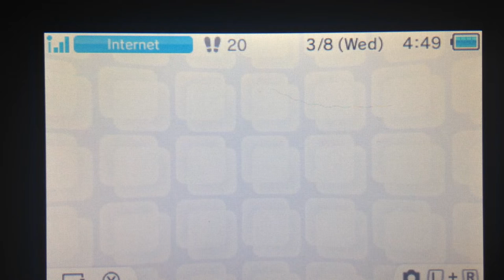Mariokart w/Electric Lemon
Check out this channel: Tytanium Joopy